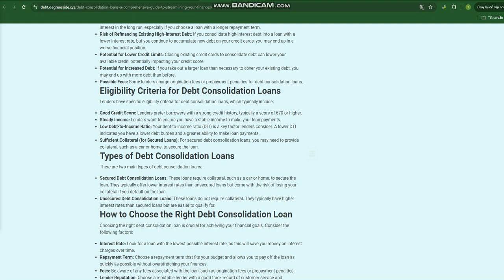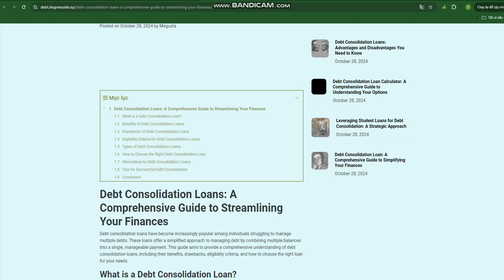Debt Consolidation Loans: A Comprehensive Guide to Streamlining Your Finances